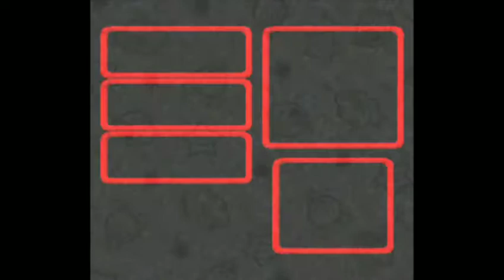Super Mario RPG: Legend of the Seven Stars - Pelea contra Tentacles y King Calamari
Super Mario RPG: Legend of the Seven Stars (SNES) - Pelea contra Tentacles y King Calamari
Este capítulo abarca a la Pelea contra Tentacles y King Calamari